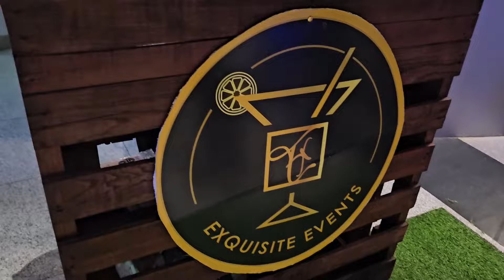Ladies Night Out 2024| Vibes on Vibes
Hey huns sis went to Ladies Night Out for the first time and it was a whole vibe!

📷CAMERA & EDITING

Videography: Me
Camera Used: SamsungS23plus
Software: Capcut Video Editor
Lighting: Ringlight & Natural

🎶MUSIC

XO!💜
Gabby